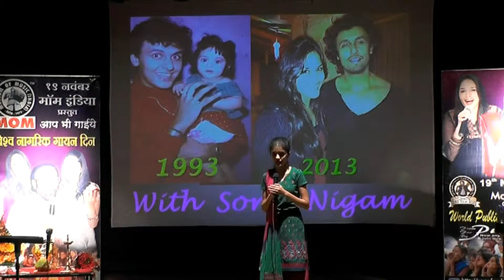"Onkar Pradhan Roop" Momindia Presents "WPSD -2015 " Public Singer Amrapali Pawar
"Onkar Pradhan Roop"  Public Singer Direct Entry By Amrapali Pawar, Momindia Presents "WPSD - 2015 PUNE" 4th “World Public Singing Day” A 12 Hrs Celebration 19th November 2015."Chaturtha  Vishwa Nagrik Gayan Din Mahotsav", Anchor & SJ Mohankumar Bhandari, Performed AtPt. Jawaharlal Nehru Sanskrutik Bhavan Ghole Road, Pune , Maharashtra State ,India.